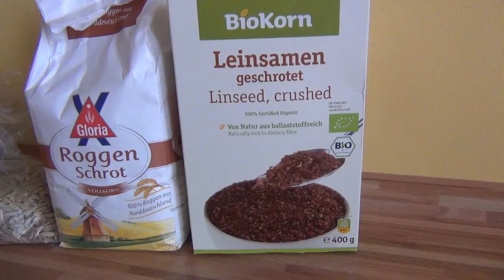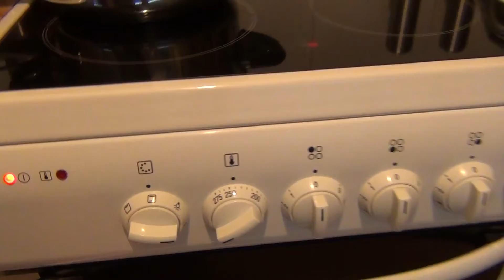Vollkornbrot Selber backen (Hanseatenbrot)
Vollkornbrot Selber Backen:

ergibt ca. 800 Gr. Brot

Zutaten:

-Für das Quellstück:

50 Gr. Roggenschrott Vollkorn
2 TL. Sonnenblumenkerne
2 TL. Kürbiskerne
3 TL. Leinsamen geschrotet
120 ml. Wasser

-Teig:

150 Gr. Roggenvollkornmehl
250 Gr. Weizenmehl Type 550
150 Gr. Sauerteig (besteht aus Roggenvollkornmehl und Wasser)
1/2 Packung Frische Hefe
1-2 TL Meersalz
1 TL Zucker